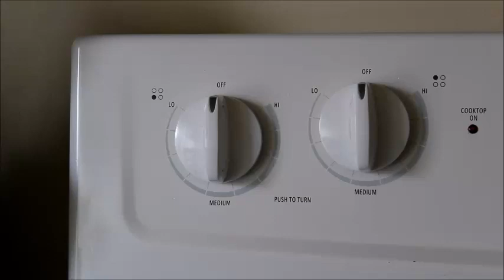Cómo hacer tostada de queso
How to Make Grilled Cheese Deluxe from Regular Show